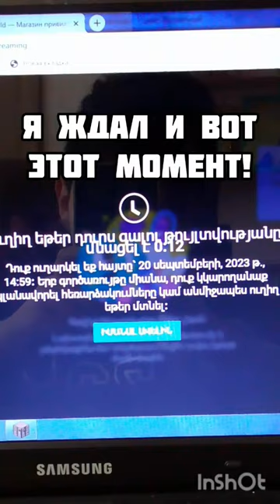Pov: это я ждал 1 час 😅 ради этого 😂